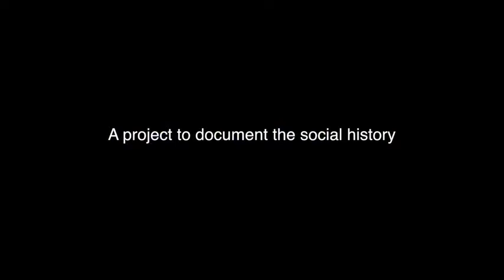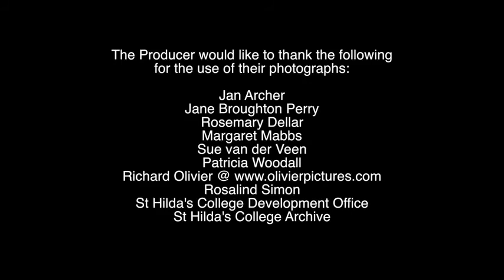St Hilda's Living History: A pilot project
St Hilda's Living History project documents the social history of the last women’s college at Oxford through interviews with Senior Members. The project shares the experiences of a wide range of alumnae across the decades, showcasing the remarkable people who have come through the doors of St Hilda’s. By interviewing St Hilda’s graduates from the 1930s right up to the present day, the Living History Project is recording not only history of women’s education, but also documenting the changing status of women in the wider world over the past 80 years.